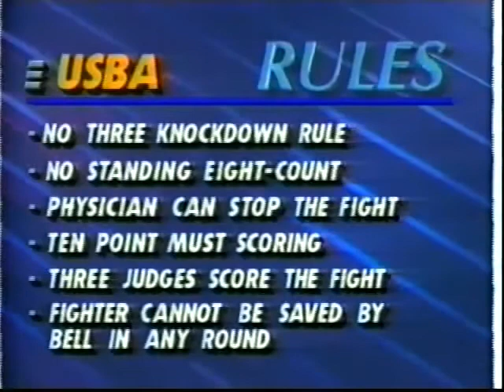Kennedy McKinney vs. Sugar Baby Rojas.SBW.1992.02.09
Future champ McKinney takes on former champ Sugar Baby!!!